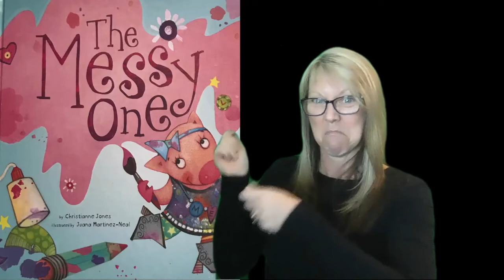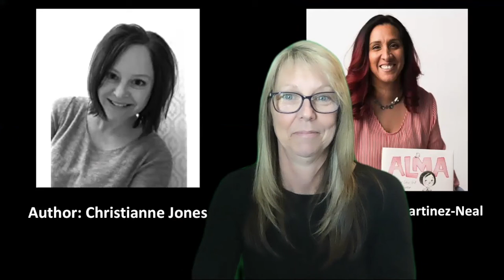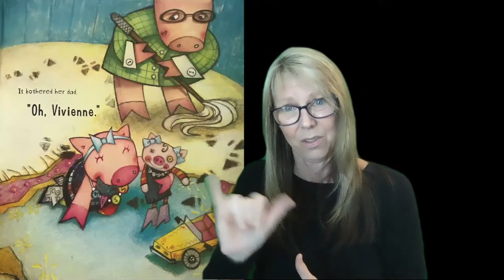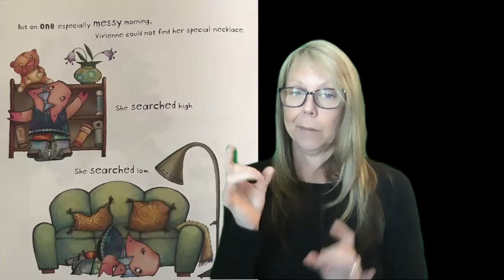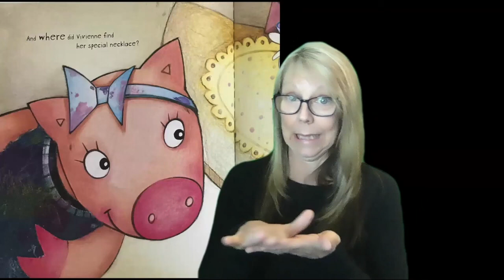The Messy One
The Messy One - story by Christianne Jones; illustrated by Juana Martinez-Neal; signed in ASL with English voiceover by Karen!
Vivienne was messy. She was a messy eater. She was a messy painter. And of course, she had an extremely messy room. Find out what happens when Vivienne loses her very special necklace!